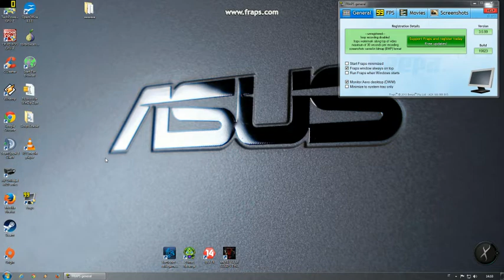Dwm 2015 09 19 14 10 32 88